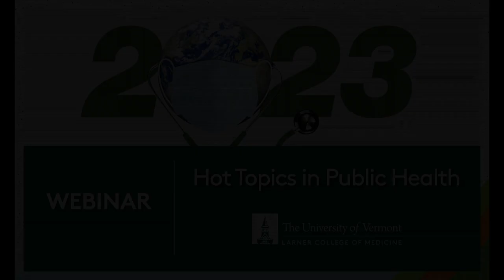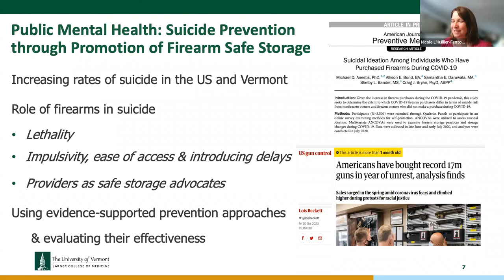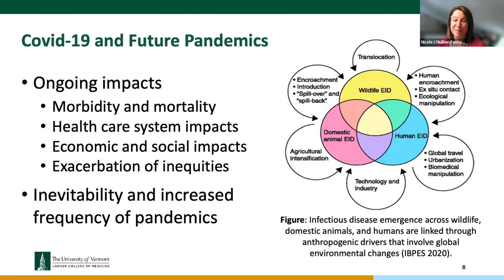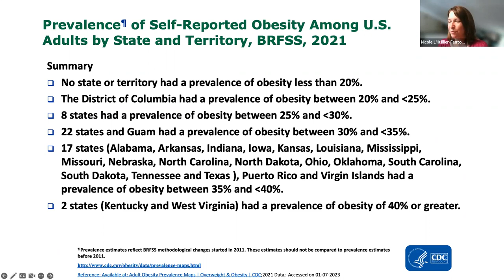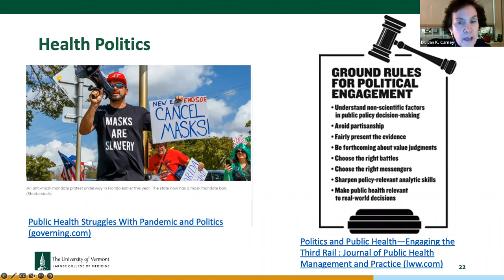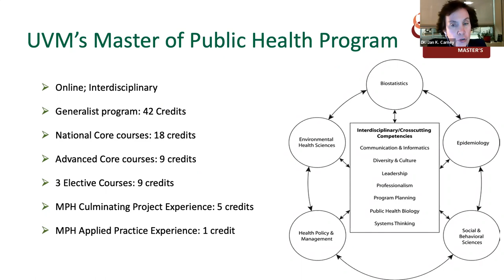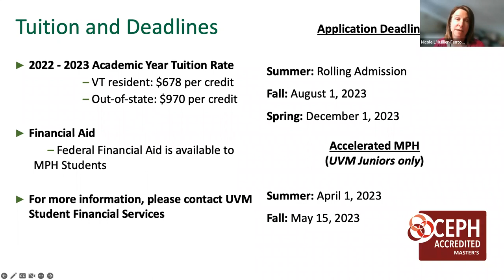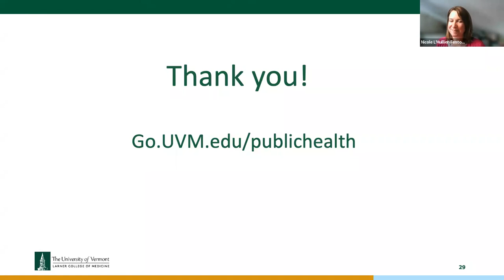Hot Topics in Public Health 2023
2023 will mark three years since the Coronavirus Pandemic devastated the world. The pandemic placed public health at the forefront of media and community conversations. It also showed the importance of adequate funding for public health, the need for equitable health care, and the importance of mental health and well-being.

In this panel discussion, public health educators and experts from The Robert Larner College of Medicine at The University of Vermont discussed what they see as the Hot Topics in Public Health in 2023.

Hear from Dr. Jan K. Carney, Dr. Thomas Delaney, Dr. Shamima Khan, and Dr. Leah Grout. Topics include public health and politics, public mental health, public health wellness and obesity, and the inevitability of future pandemics.

Chapters
00:00 Hot Topics in Public Health
00:07 Public Mental Health
5:07 COVID-19 and Future Pandemics
9:31 Obesity Among U.S. Adults
13:51 Health Politics
23:26 UVM's MPH Program Info
29:34 Why an Online MPH